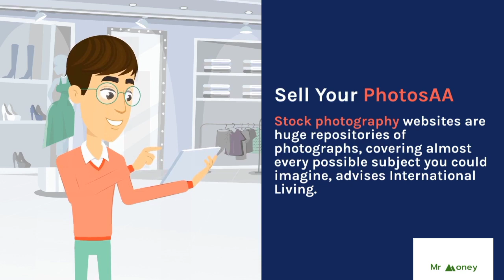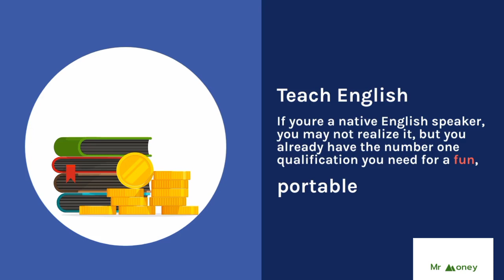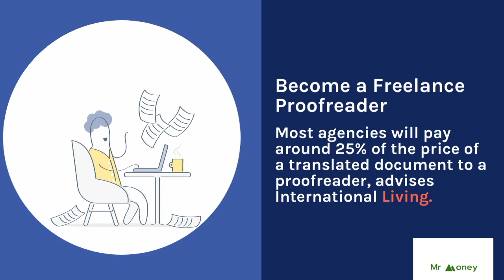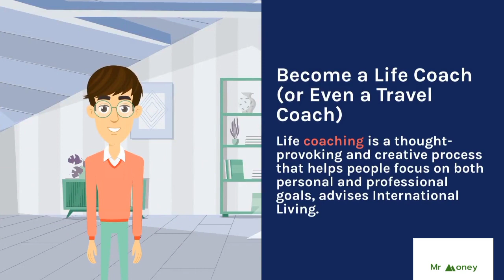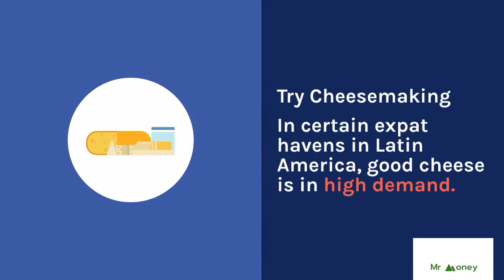People Live and Travel Abroad has released a report on 50 ways to make money in retirement.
People Live and Travel Abroad has released a report on 50 ways to make money in retirement. The report suggests selling your photos on stock photography websites, creating and monetizing videos, becoming a copywriter, teaching English, and starting a podcast. These are all great options for flexible and portable sources of income in retirement.